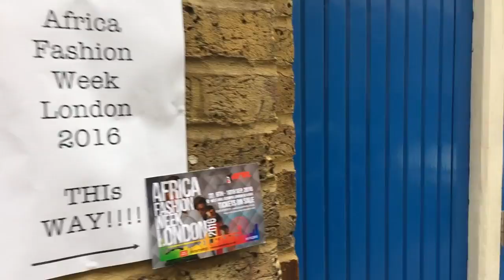07/09/16 LONDON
Busy day in London starting AFWL fittings, and also two meetings (couldn't film) as well as settling into hotel.  Passed out early, but tomorrow should be a cracker!

(WHY THIS VIDEO?   Shooting my mouth off about vlogging I was challenged to do 30days consecutively "because it's so fucking easy".)